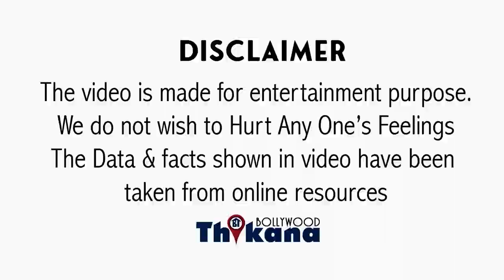EXCLUSIVE | Suchitra Krishnamoorthi Shares Her CASTING COUCH Experience